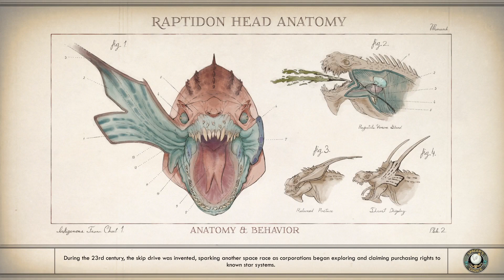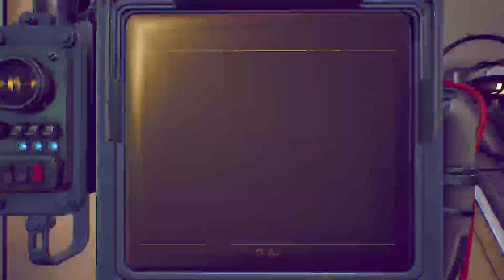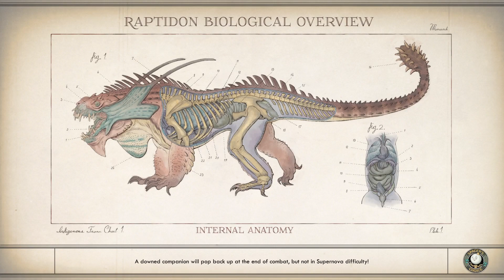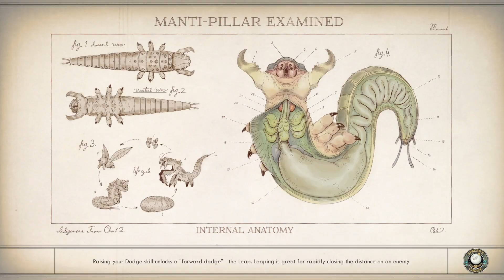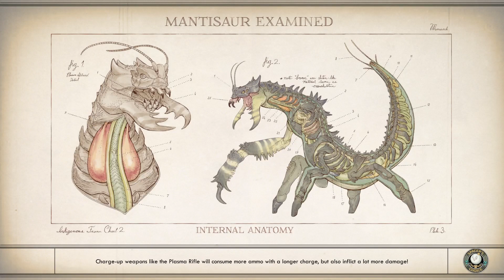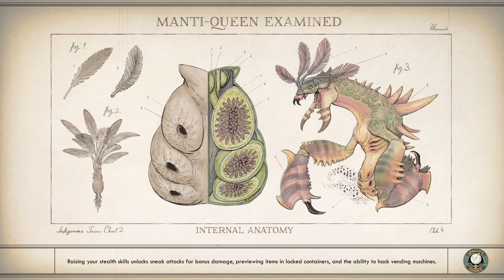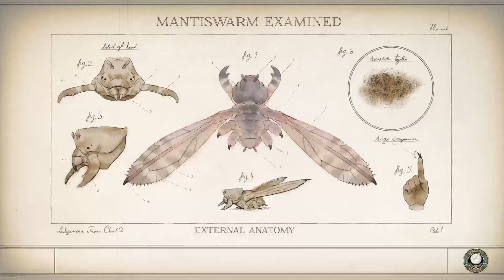Jumping on board (The Outer Worlds) Part 9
We are working with the enemy.